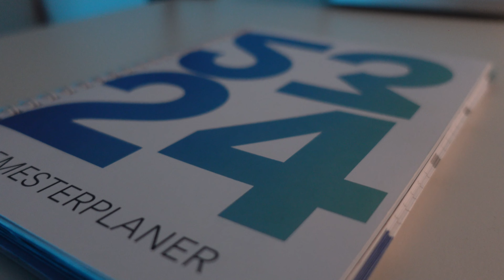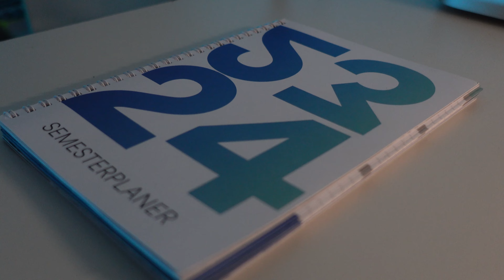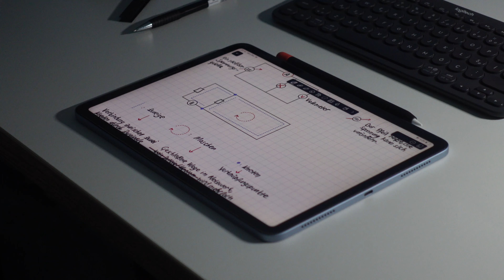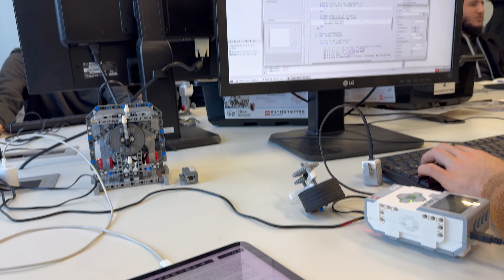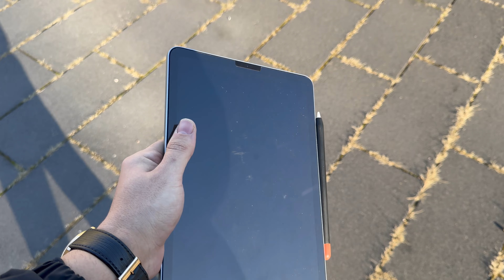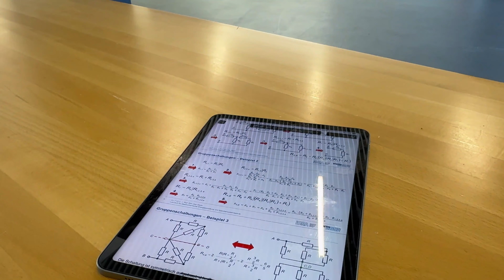ALMANYA ÖĞRENCİ VLOG'U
Almanya'da bir öğrenci olarak günüm nasıl geçiyor? Neler yapıyorum? Yemekhane fiyatları nasıl? Gerçekleştirdiğimiz ilgi çekici projeler? Bilgisayar Mühendisliği nasıl gidiyor?" sorularını cevapladığım güzel bir vlog oldu. İyi seyirler :)

00:00 Giriş
00:12 Sabah Rutini
02:03 Biraz Sohbet
04:39 Kahvaltı ve Akşam Yemeği
05:48 Projeler Üzerine
08:50 Üniversite'ye Doğru
10:50 Proje Uygulamaları ve Yemekhane
13:13 Spor
13:45 Son Aktiviteler
14:47 Bitiriş